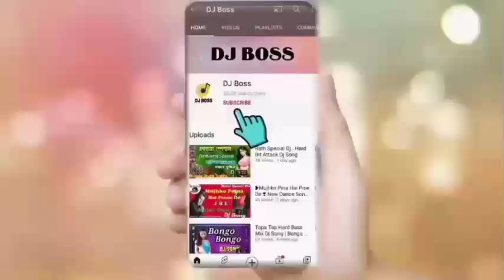Kali puja special dj song || joy kali joy kali... rcf bass mix#djboss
Kali puja special dj song ||  rcf bass mix#djboss

keep supporting
keep loving
haste rahiye khus rahiye